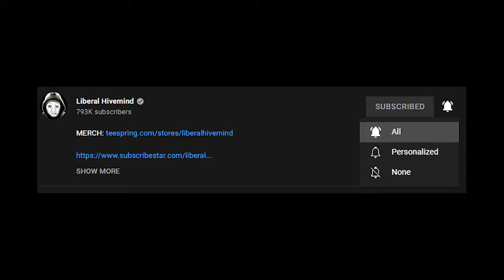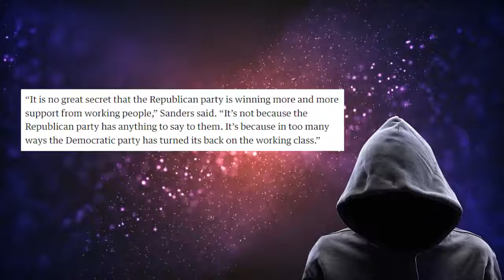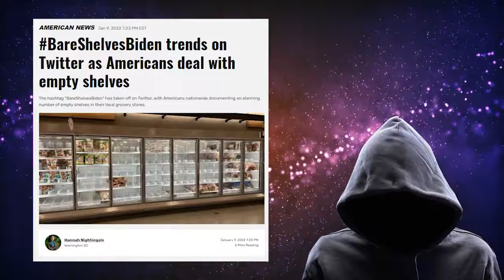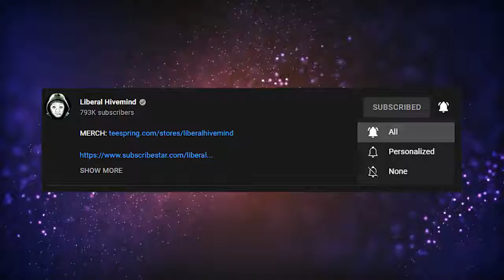Joe Biden reveals Democratic intent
A not so surprising avail of the Democratic intent and method of operation. 2022